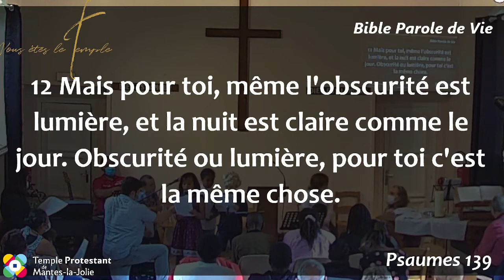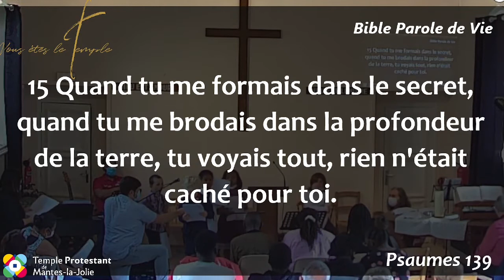Les enfants - C'est la fête de famille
A partir du psaume 139 et donc de la vie du roi David, quatre garçons de la communauté (Jonas, Joshua, Matisse et Ny Aiko) nous interpelle : allons nous accepter la valeur que Dieu donne de notre existence ?